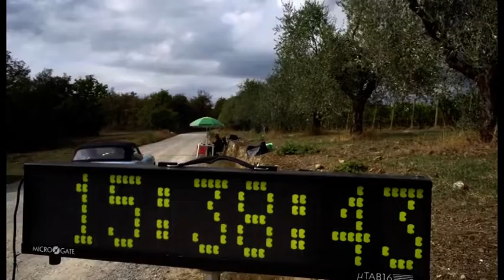Sabato il Gran Premio Nuvolari torna ad Arezzo